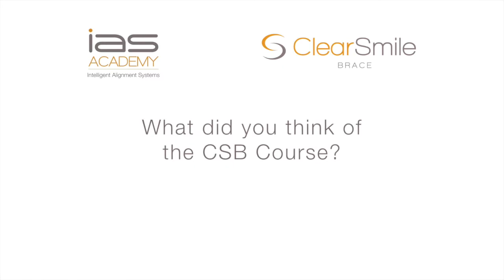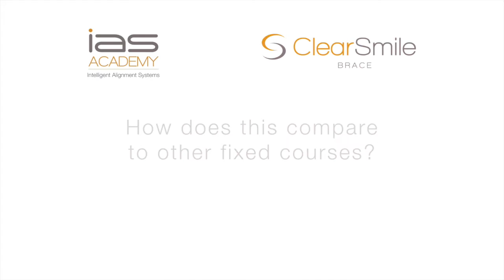ClearSmile Brace 2 day hand-on Certification Course Testimonials: 27 & 28 March 2015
Testimonials from the inaugural ClearSmile Brace Certification Course held in London on 27th and 28th March.